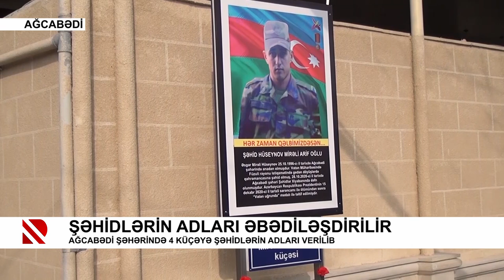Şəhidlərin adları əbədiləşdirilir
Ağcabədi şəhərində 4 küçəyə şəhidlərin adları verilib